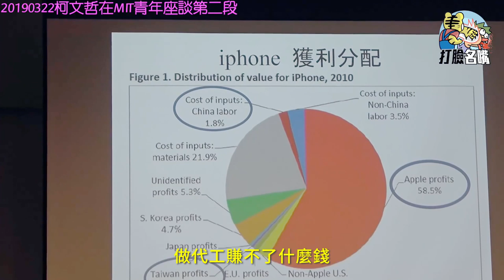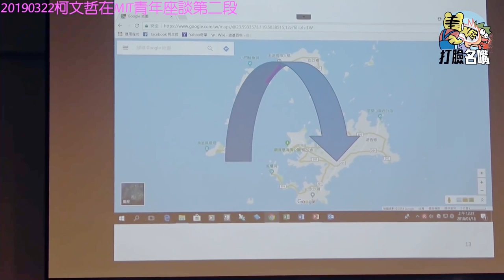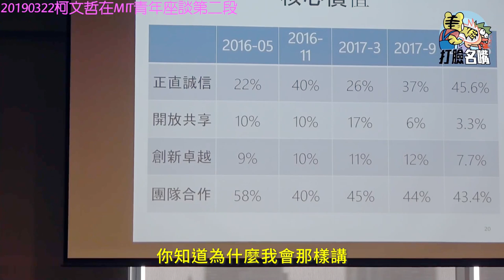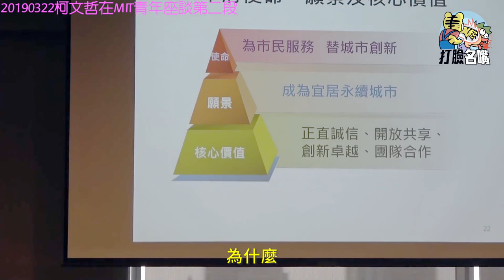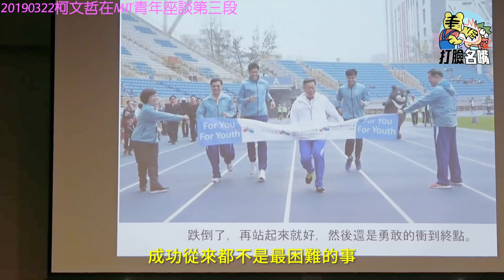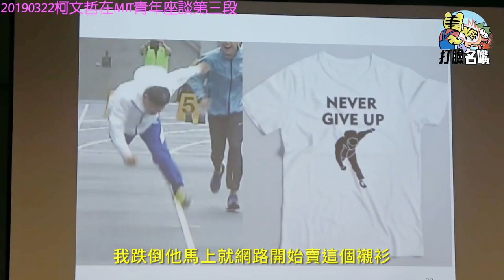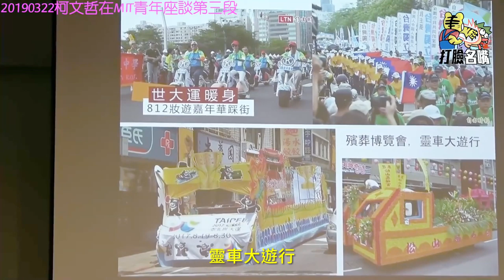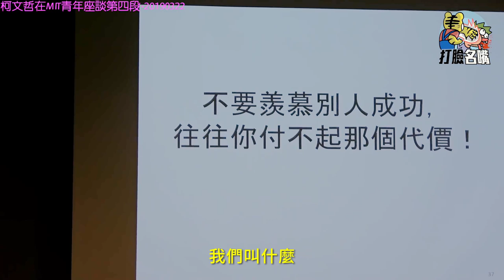台北市長柯文哲 2019-03-22 美國行最後一站 於麻省理工學院跟學生座談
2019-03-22 柯文哲市長，美國行最後一站，於麻省理工學院跟學生座談。

感謝打臉名嘴RJ，提供影片。

記得是四月份在大甲媽遶境時，聊天室的朋友告訴我說這段演講講得很好，希望我能幫忙製作字幕，又說可惜RJ拍的影片剪成五段。因此我去跟RJ要求，希望他提供影片讓我幫忙製作，RJ馬上就答應了，可是我製作了10幾分的字幕後，發覺我的打字真的太慢，於是動力減弱...加上後來『工作』變多了，於是它就留在網上堆灰塵了，6月初在Discord上認識了AnniJoe，承蒙她的幫忙，讓這段影片的字幕又開始動了起來，終於今天校對完上傳了。如果還有錯字疏漏，還請大家見諒。

另外台視有這場演講的完整影片，連結附在最後，因為我不希望被發版權聲明，所以使用RJ的版本。

如果您認同柯P的理念，希望您將影片分享出去，阿北沒有媒體，希望各位義勇軍們幫忙傳播。
謝謝對這部影片提供幫忙的人，也謝謝大家。

字幕協力：AnniJoe
校對、時間軸：Rainny